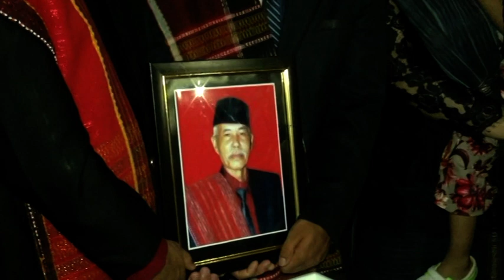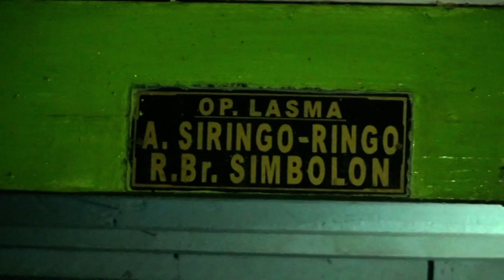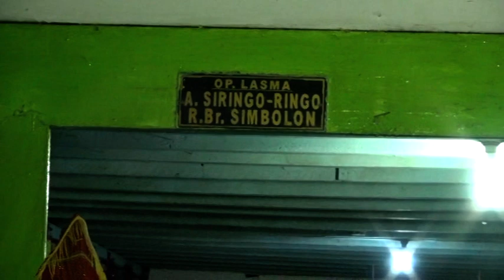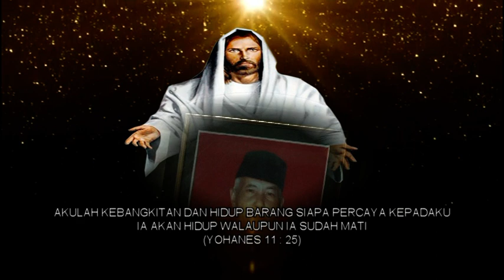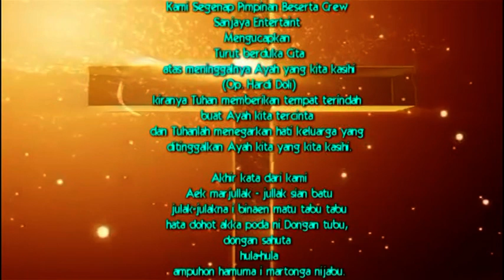Pesta saurmatua Op. Lasma Doli Disc-5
Pesta Saurmatua Op. Lasma Doli di Pardomuan, Kec. Siempat nempu ilir, Kab Dairi.